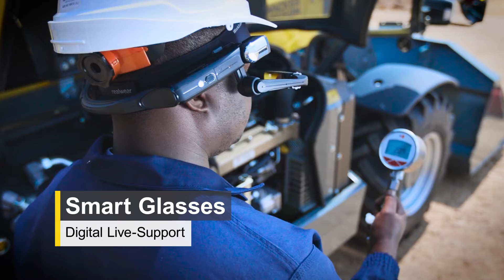Wacker Neuson presents: Smart Glasses - Augmented Reality for construction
The "Smart Glasses", augmented reality glasses from Wacker Neuson for construction, are already in real use at Wacker Neuson in South Africa. When a customer needs help, the dealer's service technician, equipped with the Smart Glasses, can connect live with the experts and share his view of the machine or transfer the support screen to the glasses.